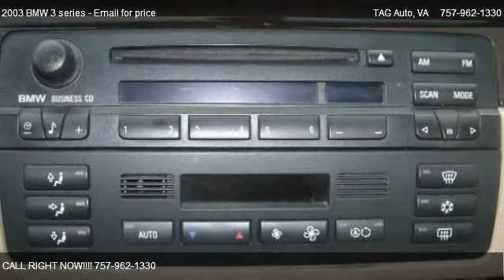2003 BMW 3 series 330i - for sale in Virginia Beach , VA 23464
TAG Auto
792 S Military Hwy

in Virginia Beach , VA 23464

Come test dirve this 2003 BMW 3 series 330i for sale in Virginia Beach , VA.

This BMW 330i is true European styling and performance.  It is sporty, quick, and still retains decent gas mileage.  The exterior green paint is in great condition, as is the interior leather seating.  It has the upgraded wheels, sunroof, fog lamps and more.

All active duty military are approved for this car with no money down.  We offer federal credit union, bank, 1st time buyer, 2nd car, and credit re-establishing programs suited to everyone's needs!  Call, come on by, or apply online tonight for this sweet beemer today!